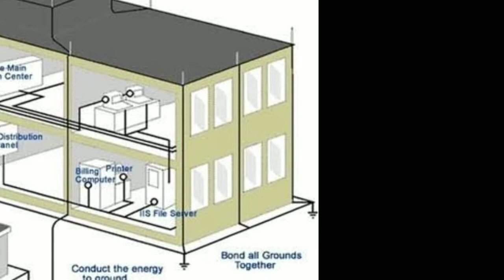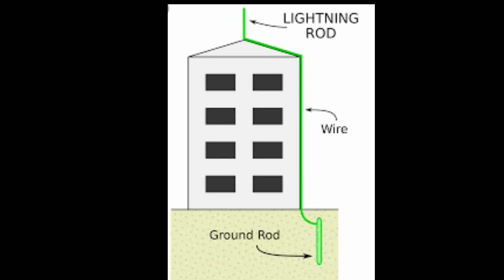lighting conductor kya hai bijali Hamare ghar per Kyon girti Hai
bijali se bachne ke liye Hamen kya karna chahie bijali se surakshit kaise karen